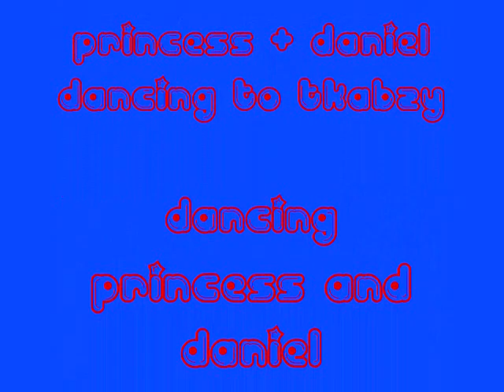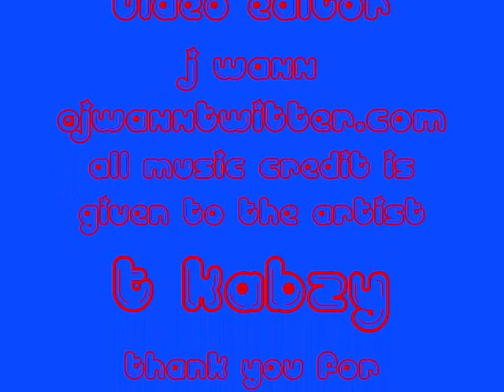Haitian Dance ~ Kompa Style~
Dancing with my son is fun.I am the first woman in his life,but not the last i love him. Dancing is a good therapy phsically, mentally, and spiritually.Life is short enjoy it in moderation and the body you are in take good care of it.Peace...